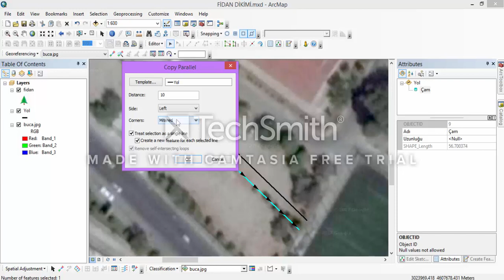Copy Paralel Aracı ( Belirli Aralıklarla Çizgi Oluşturmak)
Copy Paralel aracaı ile elimizde olan çizgi verisinin kopyasını oluşturma işlemi.